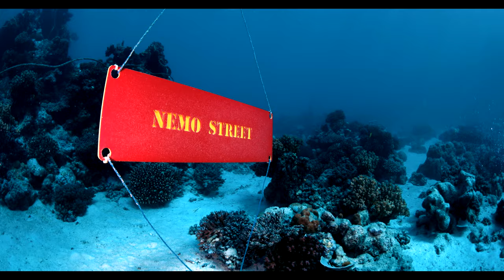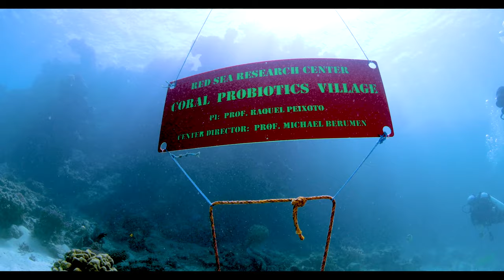KAUST's Coral Probiotics Village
The Red Sea Research Center Coral Probiotics Village (CPV): Meet KAUST’s coral research city, a natural underwater laboratory established in the Red Sea. At CPV, several innovative tools have been developed and tested, aiming at solutions that can protect and save coral reefs. More information at: